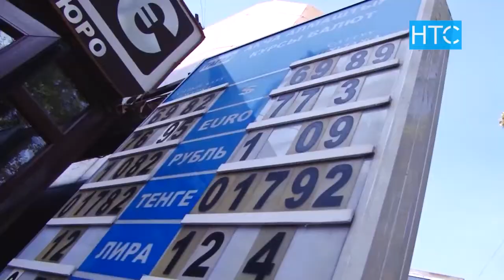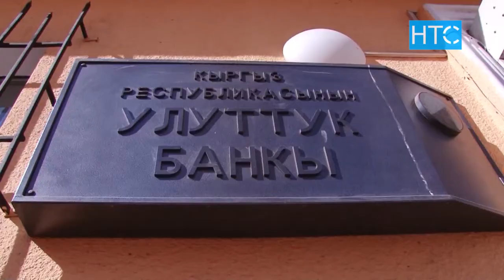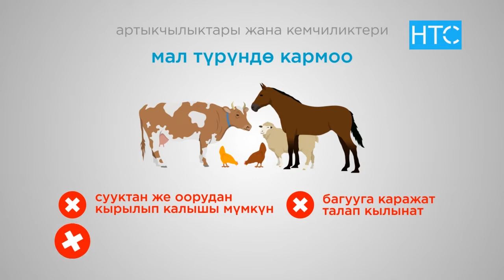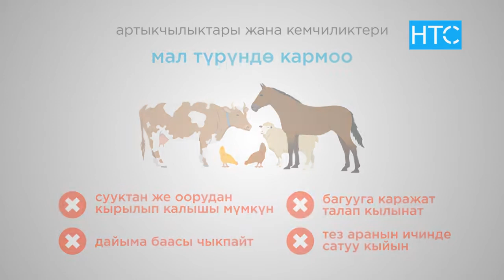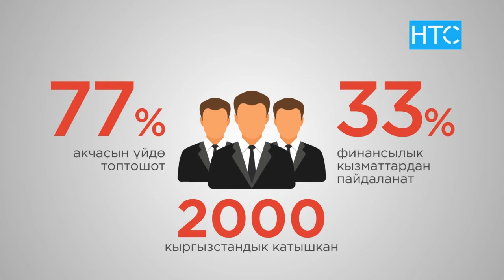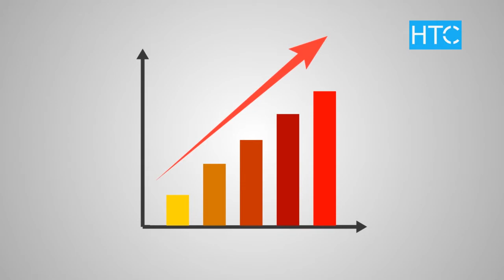Финансылык жактан сабаттуусузбу? / Fincaбат #2 / НТС / Кыргызстан